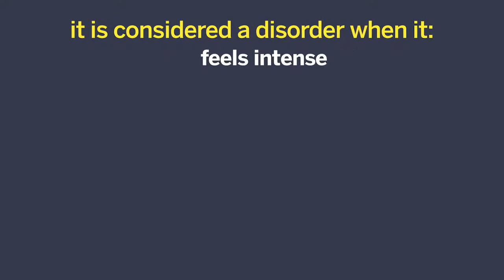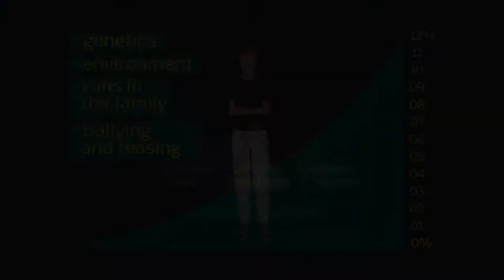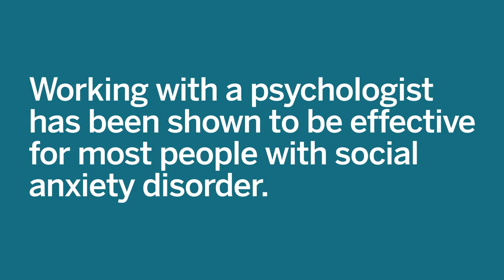“Psychology Works” Fact Sheet: Social Anxiety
This Fact Sheet is about Social Anxiety which involves feelings of extreme self-consciousness and the fear of being watched or judged in social settings.